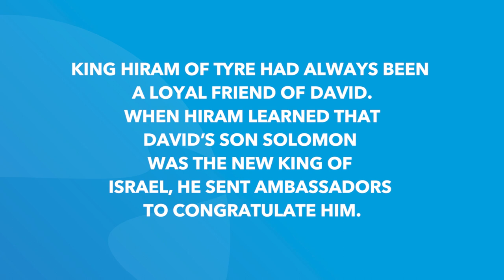1 Kings 5 (2 Chronicles 2) | Daily in the Word | Pastor Joe Prestridge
1 Kings 5 | Daily in the Word | Pastor Joe Prestridge